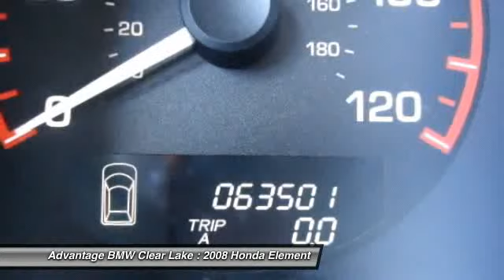2008 Honda Element at Advantage BMW Clear Lake 8L002236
Check out this 2008 Honda Element.   Featuring automatic transmission, it has 63501 miles.  Contact the dealership today at (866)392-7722.